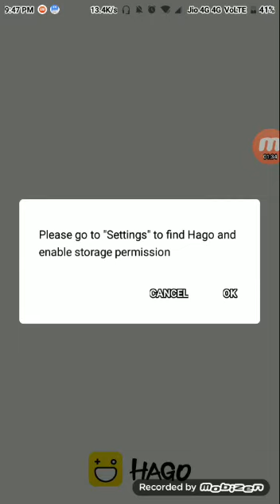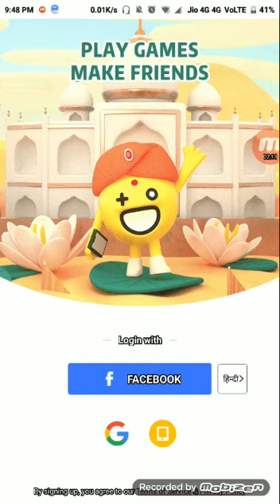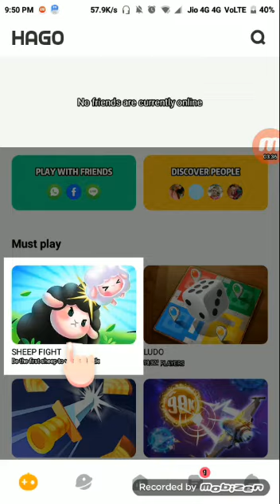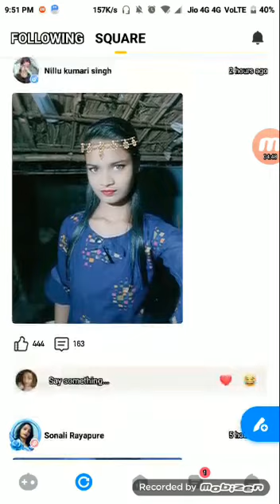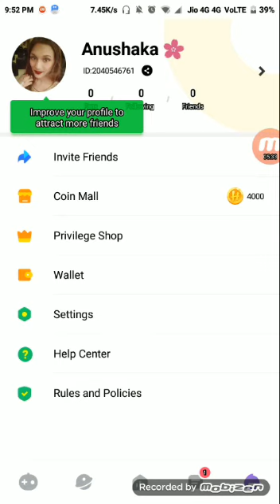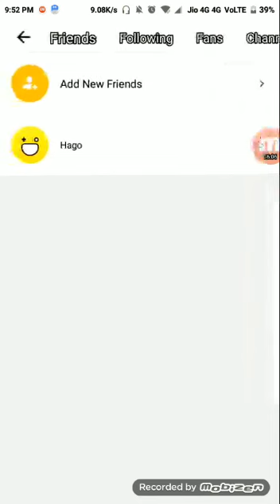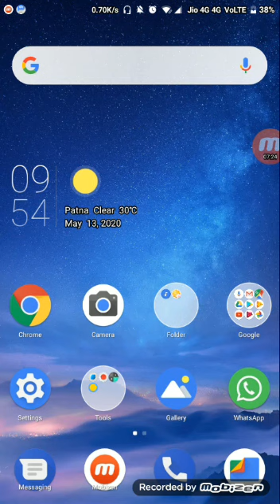13 May 2020